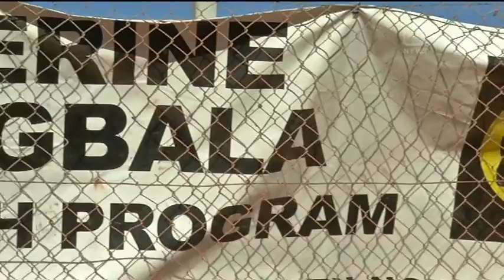NT's healing program, Strongbala, impacted by budget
The successful StrongBala program in Katherine in the Northern Territory is feeling the impact of the Federal Budget and is at risk of closing in the new financial year.
The program is turning around the lives of Aboriginal men in the Katherine region, offering a unique, culture based healing program.